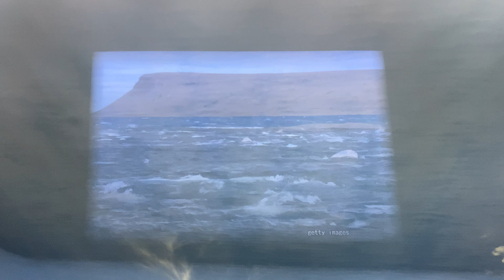2019/11/04 ベルーガの公開トレーニング【10:00の回】@名古屋港水族館